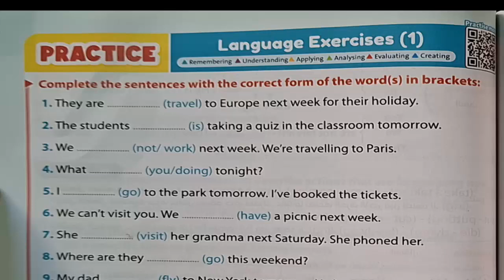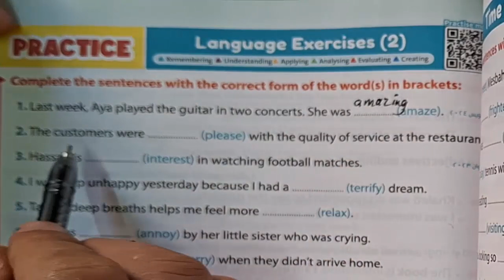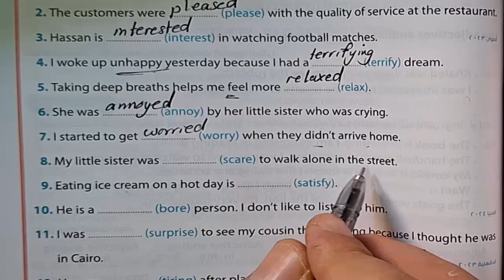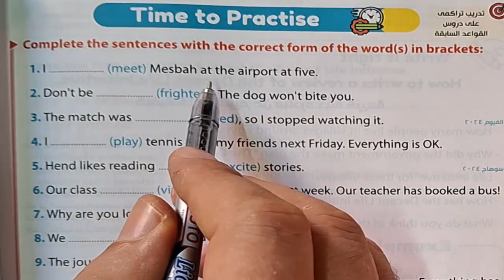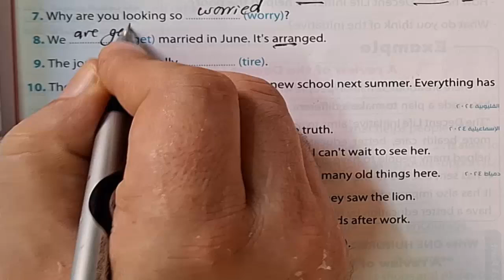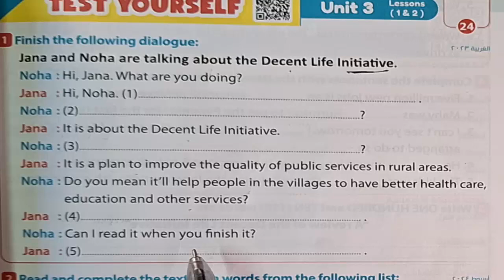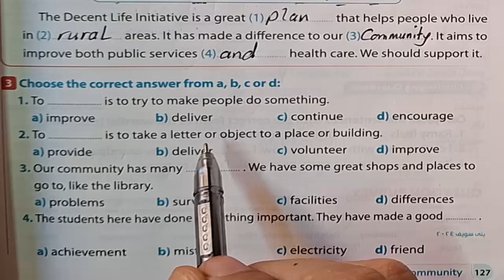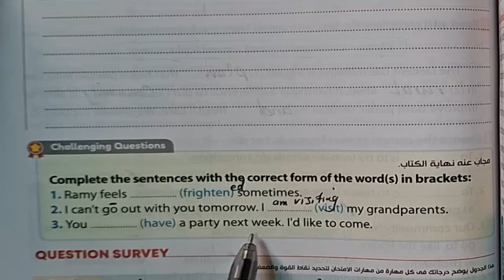حل تدريبات كتاب جيم الثالث الاعدادى ٢٠٢٥ الوحدة الثالثة حل صفحة ١٢٢-١٢٤-١٢٥-١٢٧-١٢٨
الوحدة الثانية الدرس3 و 4 تدريبات  الماضى البسيط و المستمر من صفحة 87 الى 91